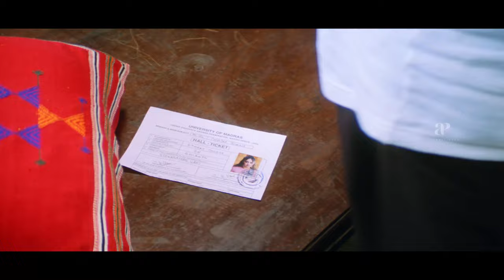Little John Tamil Movie | Prakash Raj's wait continues | Bentley Mitchum | Jyothika | Crazy Mohan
Watch some of the best scenes from the movie LITTLE JOHN starring Bentley Mitchum, Jyothika, Anupam Kher, Nassar, Prakash Raj, Fathima Babu, Mohan Ram, Mayilsamy. This Movie was directed by Singeetam Srinivasa Rao and Produced by Media Dreams. Dialogs from this movie were written by Crazy Mohan. Music for this movie was composed by Pravin Mani. This Movie got released in the year 2001.

Directed by Singeetam Srinivasa Rao
Written by
Dialogue:
Crazy Mohan
Screenplay by Singeetam Srinivasa Rao
Story by Singeetam Srinivasa Rao
Produced by Sujatha Rangarajan
M. Varadaraja
K. Maniprasad
Executive Producer:-
Singeetam Srinivasa Rao
Starring
Bentley Mitchum
Jyothika
Anupam Kher
Nassar
Cinematography Tirru
Edited by N. P. Satish
Production
company
Media Dreams